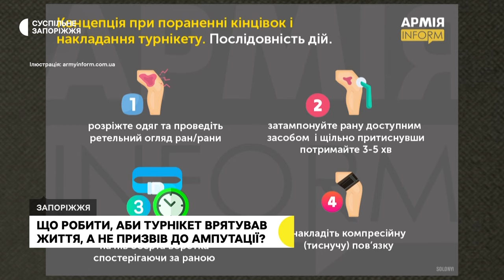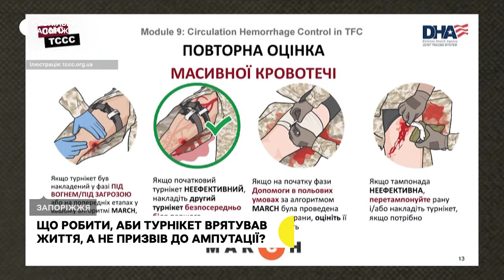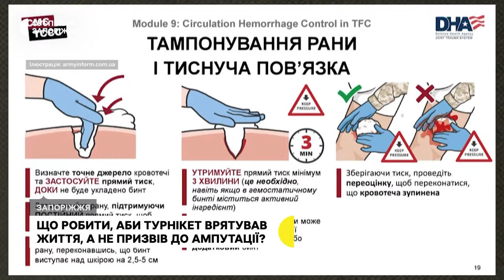Турнікет: як правильно використовувати та мінімізувати можливість ампутації кінцівки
У Запорізькій області офіційно зафіксовані два випадки врятованої кінцівки після тривалого перебування на ній турнікету. Перший, коли він був 16 годин і другий випадок – 21 годину. Проте найчастіше таке довготривале перебування військового з турнікетом може призвести до ампутації кінцівок.

Як правильно використовувати турнікет, щоб мінімізувати можливість ампутації – дізнавались у медиків та військових журналісти Суспільного.